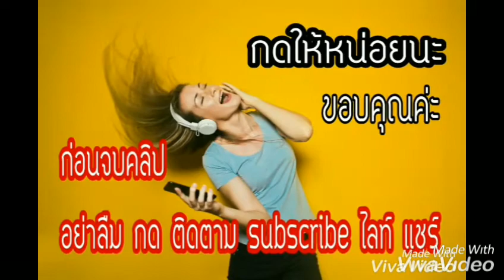บอยพิษณุ เผยนาทีขอ แฟน แต่งงาน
บอยพิษณุแฟน
บอยพิษณุ ต้นหอม
บอยพิษณุ แกล้งต้นหอม
บอยพิษณุร้องเพลง